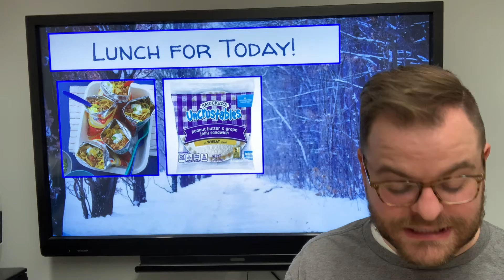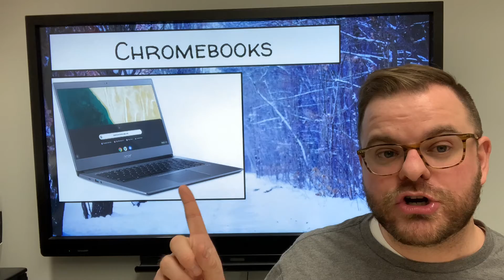RPKA Announcements for Tuesday, January 26, 2021